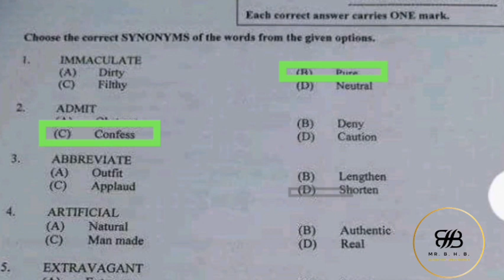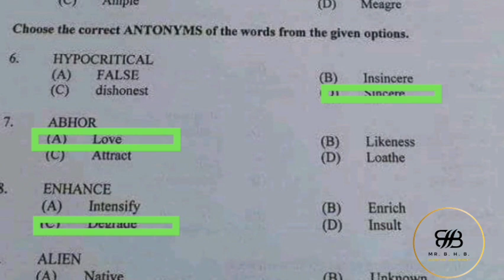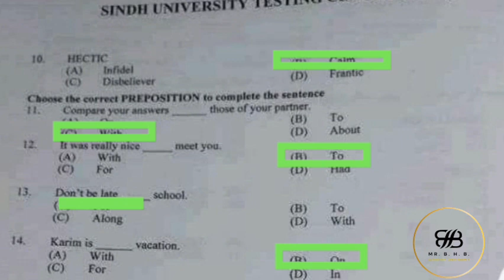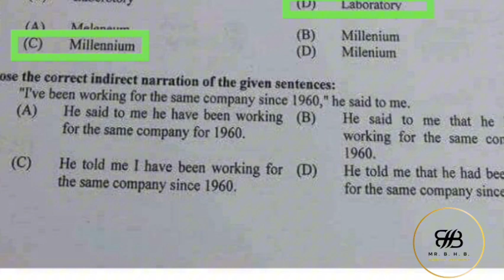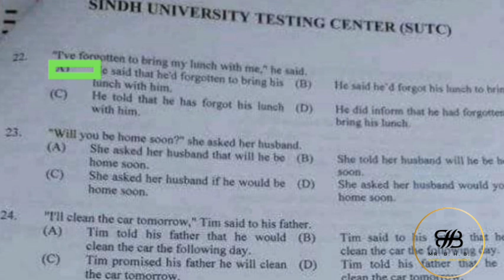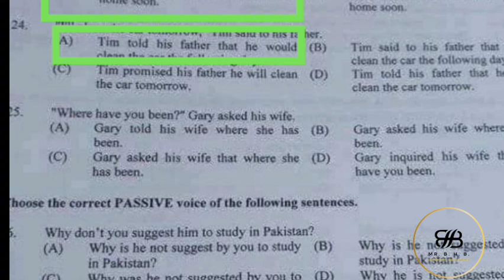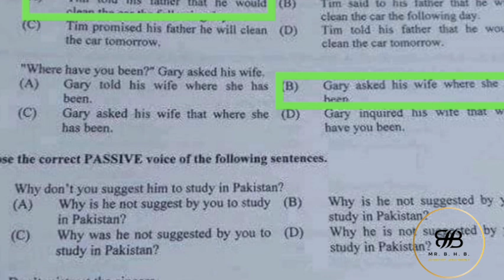Solved sindh university entry test | solved English portion Sindh University | SUTC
In this series of videos, I have solved English questions 25 through 26, which cover synonyms, antonyms, prepositions, spelling correction, narration, and active and passive voice.

Sindh University Jamshoro, Entry Test Past Papers PAST Papers SOLVED
sindh university entry Test past papers